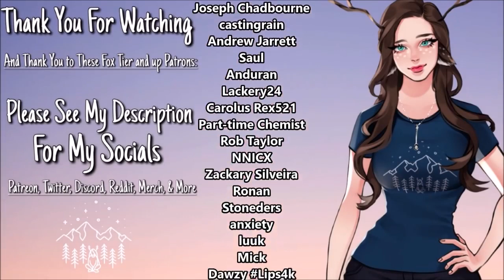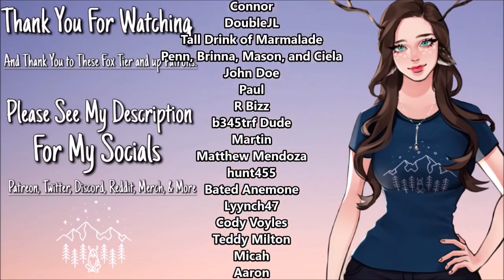Little Red Riding Hood x Big Bad Wolf Listener｜F4M ASMR Fantasy Enemies to Lovers (Fawniva Reupl)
Our thanks to the person who sent us a link to the Wayback Machine. On closer inspection, some of the videos do work and are able to be salvaged.

Original Title:
Little Red Riding Hood x Big Bad Wolf Listener ｜ F4M ASMR Roleplay Fantasy Enemies to Lovers

Original Creator: Fawniva

Fawniva was an asmr creator who rose to popularity during the COVID era. Her channel was eventually erased.